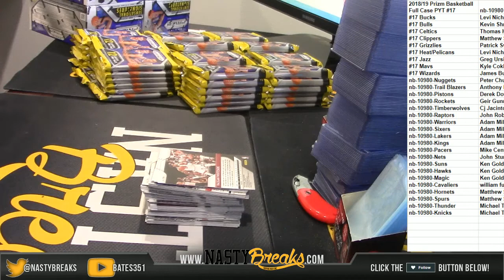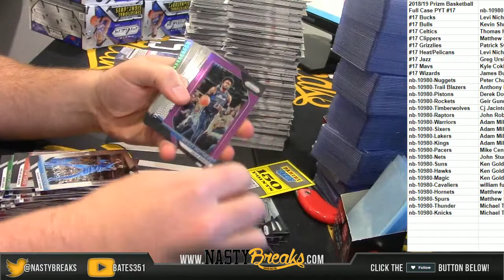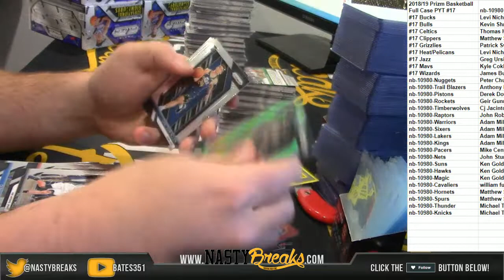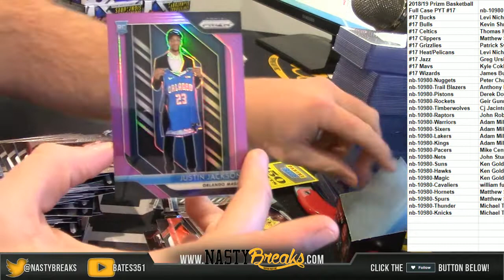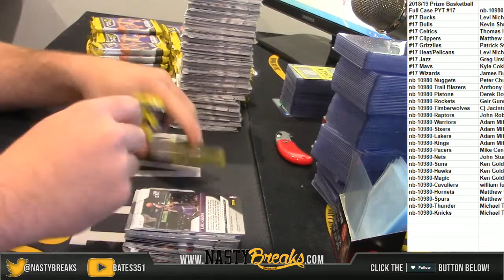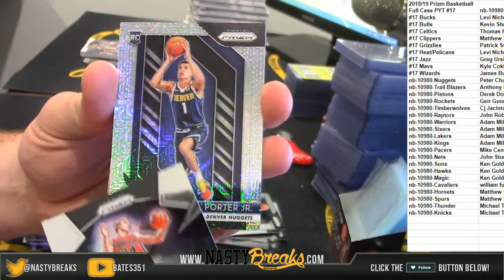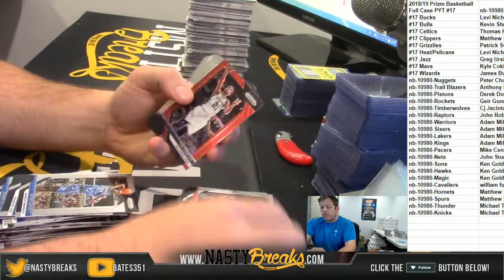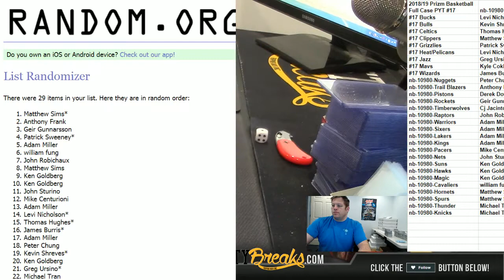11 29 18 2018 19 Prizm Basketball Full Case PYT #17